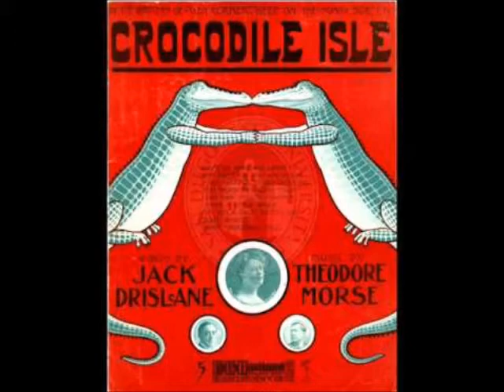Billy Murray - Crocodile Isle (1906)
Special thanks to user "mark ostermayer" for requesting the upload of this song.

Billy Murray (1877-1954) was one of the most popular artists of the early 20th century.  Throughout his 44 year career, he recorded hundreds of songs, including solos, duets and quartets. This includes "Crocodile Isle," which was recorded by Murray on April 24th, 1906. The song was composed  by Theodore F. Morse (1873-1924) and had lyrics written by Jack Drislane (dates unknown).